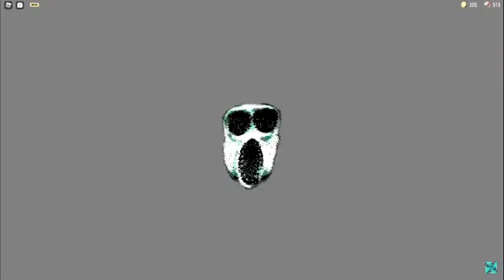screech vs ambush (roblox doors)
a fight between ambush and screech